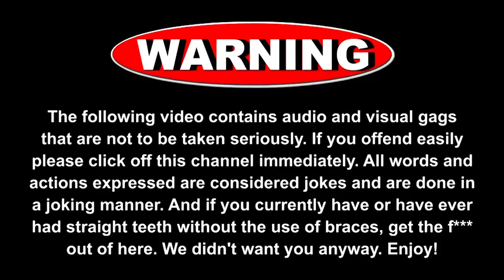SELLING FAKE SPIDER-MAN PROPS!! *IT WORKED*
Nicky K. announces fake "Spider-Man: No Way Home" spoilers to strangers at the train station.

I'm a 21 year old film student.  I aspire to write my own TV sitcom in the future, and just joined YouTube to pursue a career on social media.  I do social experiments, pranks, skits and pretty much anything for views.. well, you'll see.